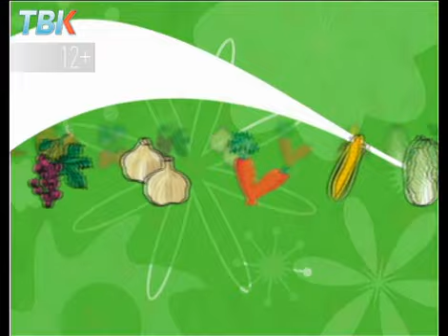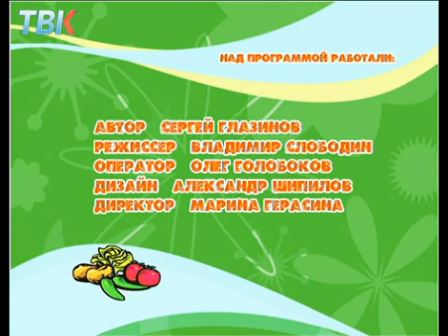Удачный сезон. Виноград